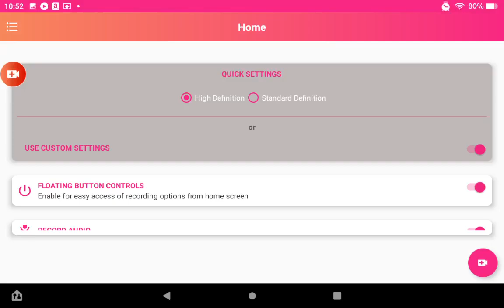Earth Productions (1977)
Earth Productions Had Been Better Ever Since CimeaScope Was Declined. Mars Productions Would Almost Merge With Earth Productions. But Instead Earth Productions Made A Deal With Both Mars And Venus Productions. To Make A Deal To Both Be Related For 78 Million Dollars. Both Companys Agreed. Both Planets And Fox Were Still Rivals. Earth Productions  Did The Extended FanFare After 10 Years! Earth Productions Was Doing Pretty Good! And It Lasted For 25 Years!